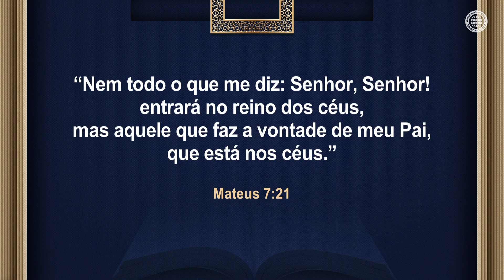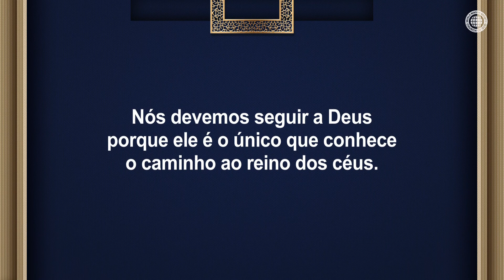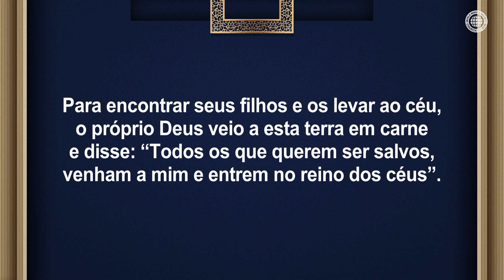Os Que Querem Ir Ao Céu | Igreja de Deus, IDDSMM, Ahnsahnghong, Deus Mãe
Assim como Jesus disse: “Os que fazem a vontade de Deus irão ao reino dos céus”, os que querem ir ao reino dos céus devem entender a vontade de Deus e pô-la em prática.

A razão pela qual os membros da Igreja de Deus receberam Deus que veio a esta terra em carne é que todas as palavras de Deus registradas nos sessenta e seis livros da Bíblia testificam que a salvação provém do Espírito e da Noiva, isto é, de Cristo Ahnsahnghong e de Deus Mãe.